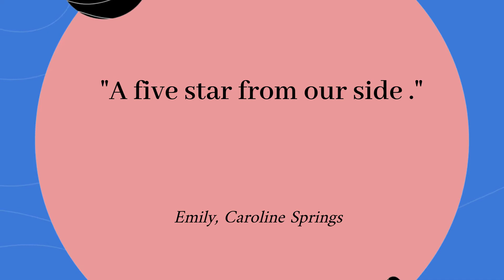Air Conditioner Service Caroline Springs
WtfixAir is a one-stop solution for all air conditioner service Caroline Springs. We offer a superior commitment to quality service to our customers. Our team has experts who are certified in this field for having years of experience in servicing. They can handle all types of emergency breakdowns in your system. We offer services for residential, commercial as well as industrial clients. Our experts reach your place on time and service your aircon quickly. They are efficient and use high-tech tools for installation, regular, and repair services. We offer a quick-fix solution in case of sudden failure of your aircon.